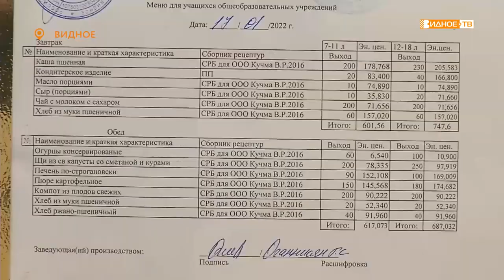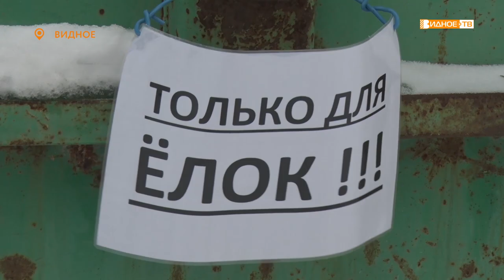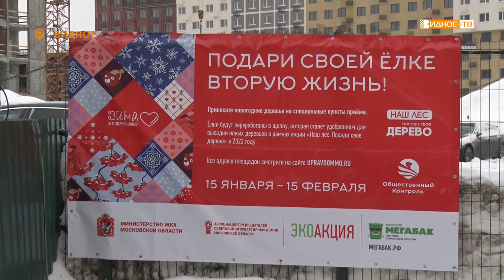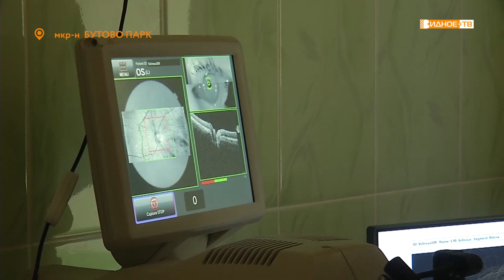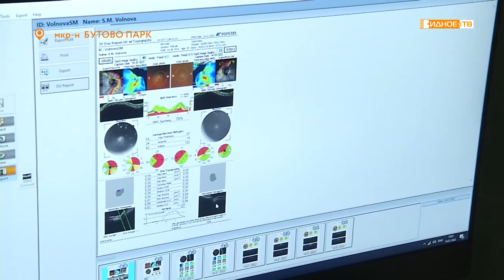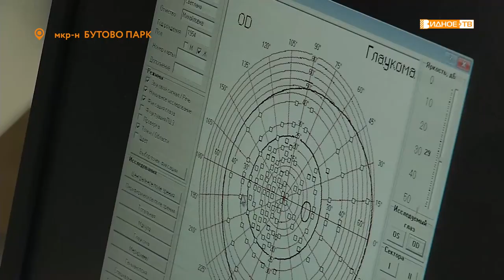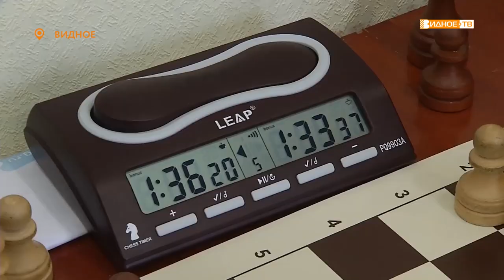Новости телеканала Видное-ТВ (17.01.2022 - понедельник)